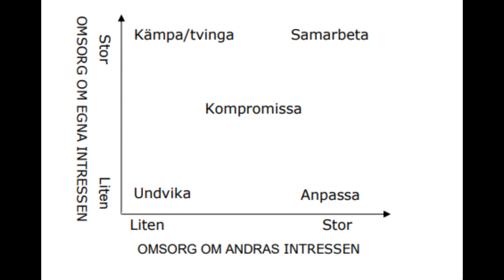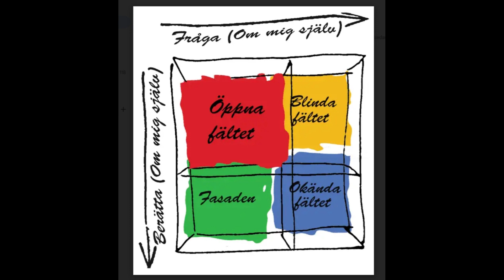Ledarskap och Sund Konflikthantering är Hälsofrämjande| Forskningsbaserat | Carl von Hertell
Den Nya Internationella Folkhälsogemenskapens Vision är att sprida kunskap om vägen till Hälsa & Vitalitet till alla i hela världen.
Den svenske läkaren, sömnexperten och hälsodoktorn vill tillsammans med den svenska hälsoprofilen och coachen, Carl, lära ut sin metod här på Youtube: Metoden med hälsosamma vanor för ett friskare och längre liv. De avser sprida kunskap om vägen till hälsa och vitalitet. Deras forskningsbaserade metod ger ett friskare och i genomsnitt 14 fler kvalitativa år i livet.